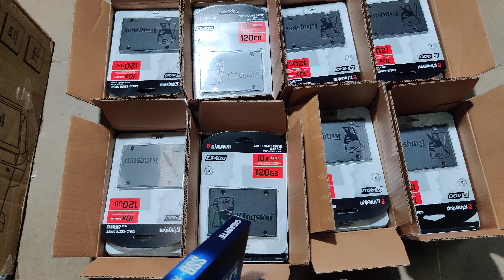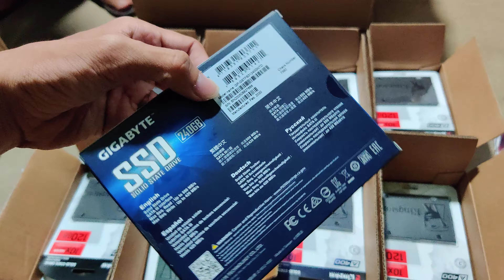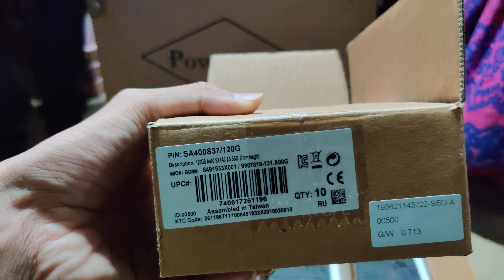SSD ថ្មីធានា3ឆ្នំចូលស្តុក សំរាប់រៀបកុំព្យូទ័រ NEW SSD KINGSTONE